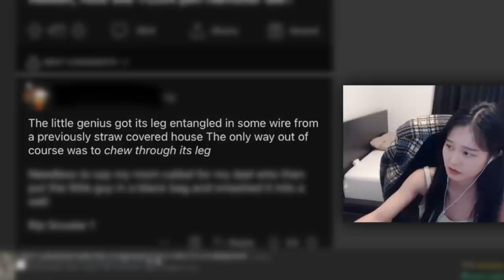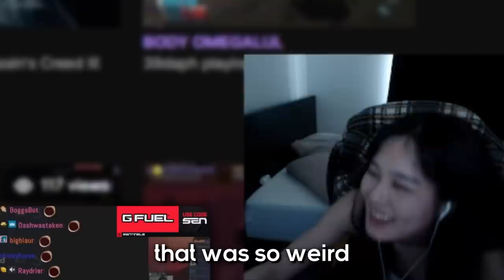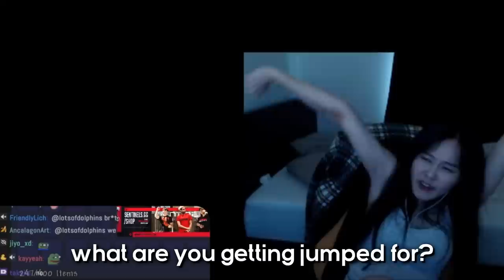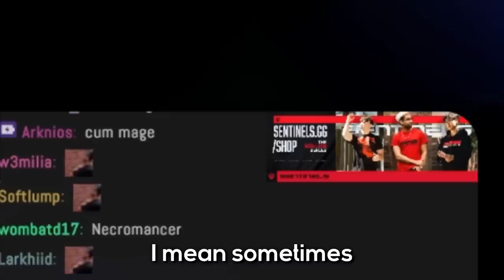get an rgb gamer diaper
terraria (8bit game clips)
shadow of the tomb raider (kid falling clip)
assassin's creed unity (dumb elevator npcs clip)
call of duty: black ops (getting lost in map clip)

outro song
city girl - just dreams in static night